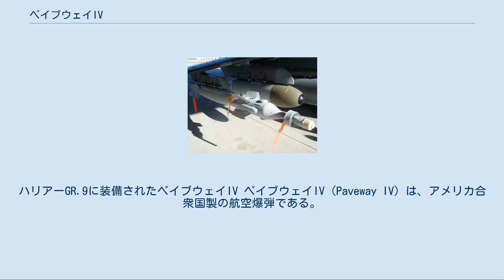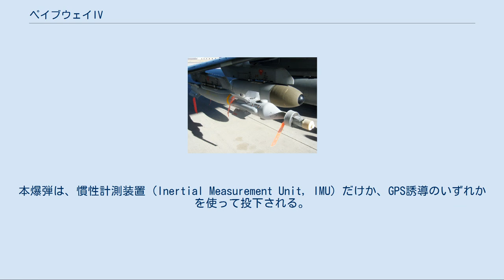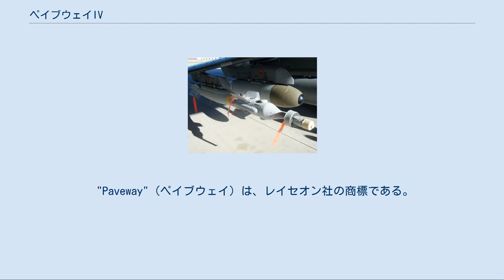ペイブウェイIV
ハリアーGR.9に装備されたペイブウェイIV ペイブウェイIV（Paveway IV）は、アメリカ合衆国製の航空爆弾である。
本爆弾は米レイセオン社のペイブウェイ・シリーズ最新のものであり、新世代のGPS/INSとレーザー誘導によるデュアルモードの誘導装置を持つ爆弾である。
 この精密誘導爆弾は、EGBUで始まる制式名称を持つ向上型ペイブウェイ・シリーズの更なる改良型であり、これまでのペイブウェイがセミアクティブ・レーザー誘導システムを主として用い、全地球測位システム援用慣性航法装置「GAINS」というGPS/INS誘導装置を従としていたのを逆転させ、GAINSを主体に誘導するようにした。
 また、従来のペイブウェイでは多様な弾体に対応してきたが、ペイブウェイIVではMk 82 500ポンド汎用爆弾のみを弾体に使用している。
 弾体の前後に誘導部と安定翼のキットを取り付ける構成は変わらないが、EGBU-12 改良型ペイブウェイIIに比べると、セミアクティブ・レーザー誘導システムはオプション扱いとなり、先端の誘導部は鋭く尖って長く大きくなっており、4枚の操向翼も前後に伸ばされ翼面が大きくなっている。
 オプションのセミアクティブ・レーザー誘導システムを選べば、先端の円錐部に代わって「ウェザー・ベーン」の付いたペイブウェイIIのレーザー誘導部が取り付けられる。
信管も英米共同開発の、衝撃、遅延、空中爆発、距離遅延のモードが選べる複イベント堅固化目標信管（MEHTF）が採用されている。
弾体背部にはコンフォーマル型ハードバックが付くようになった。
このハードバック部を大きくして内部に折り畳み式の主翼を内蔵させ投下後に展開し、飛距離を伸ばすことも検討されている。
 新しくされた改良型コンピュータ制御群（Enhanced Computer Control Group, ECCG）には、空中爆発機能を可能にする爆発高度センサーと、有効無効選択式対欺瞞モジュール（Selective Availability Anti Spoofing Module, SAASM）が制御するGPS受信機が含まれる。
本爆弾は、慣性計測装置（Inertial Measurement Unit, IMU）だけか、GPS誘導のいずれかを使って投下される。
オプションのレーザー誘導システムを持つものでは、終末期のレーザー誘導はいずれの誘導モードにおいても機能する。
米国製のペイブウェイIV用の爆弾ラック「BRU-57」に加えて、英国でも2連ラック「RAIDER」を開発している。
 このペイブウェイIVは、イギリス軍からのトーネード GR.4、ハリアー GR.9、ユーロファイター タイフーン用の精密誘導爆弾という要求に応じて、ペイブウェイII、および改良型ペイブウェイIIを元に開発が進められ、2003年6月12日には採用が正式決定された。
 2009年にイギリス空軍がユーロファイター タイフーンでの運用試験を行っているが、米軍での使用はJDAMと小直径爆弾の開発計画によって不透明である。
 "Paveway"（ペイブウェイ）は、レイセオン社の商標である。